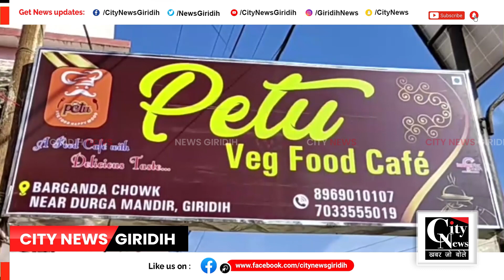Giridih बरगंडा चौक में पेटू प्योर वेज फूड कैफे का उद्घाटन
बरगंडा चौक स्थित दुर्गा मंडप के बगल में पेटू प्योर वेज फूड कैफे का विधिवत उद्घाटन प्रभारी महापौर प्रकाश सेठ व वार्ड पार्षद रंजित यादव व प्रतिष्ठान संचालक की माता मीना देवी ने संयुक्त रूप से फीता काटकर किया।बताया गया कि पेटू फूड कैफे प्योर वेज फूड कैफे है।जहां हर तरह के चाइनीज,कांटिनेंटल, साउथ इंडियन और इंडियन के अनेक प्रकार के आइटम्स उपलब्ध है। बताया की यहां स्टूडेंट्स के लिए 10 % की छूट भी दी जाएगी।